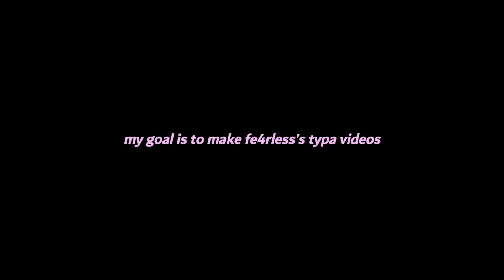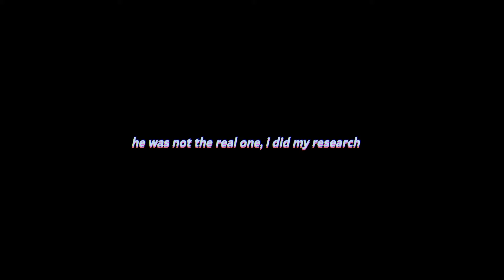making kids cry in fortnite